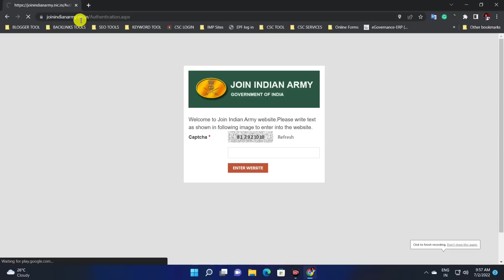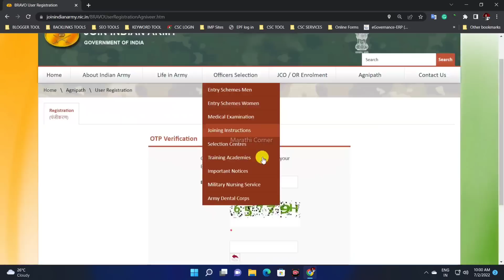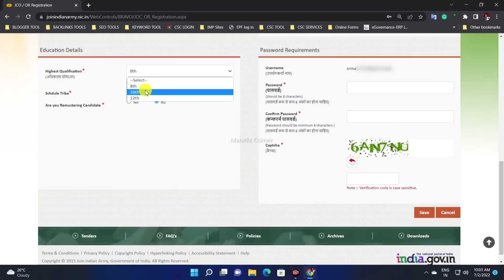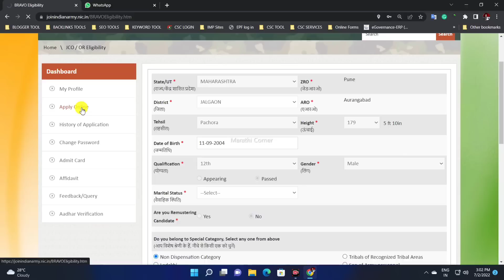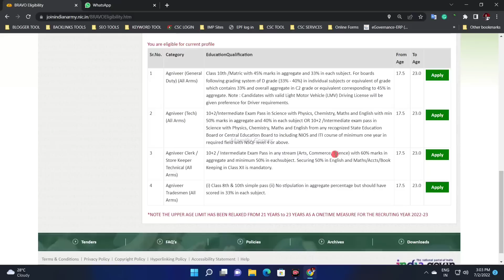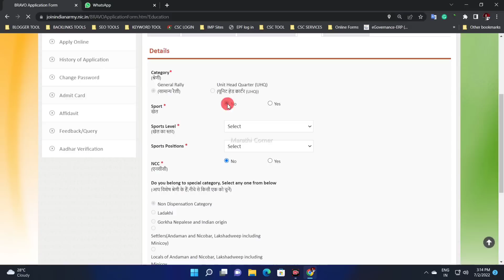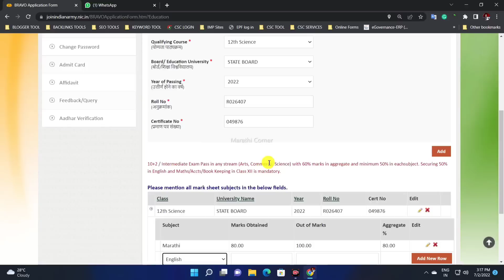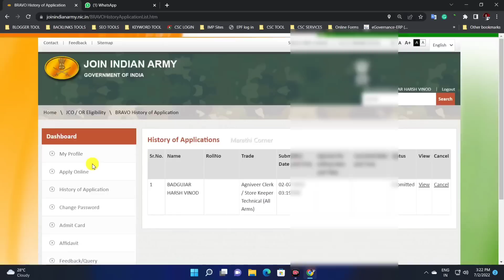इंडियन आर्मी अग्निवीर भरती ऑनलाईन फॉर्म | Indian Army Agneepath Bharti 2022 Online Form Agniveer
Video Topics
00:00 - introduction of Indian army bharti agneepath yojana
00:52 - join indan army website
01:27 - Step 1 - Agniveer registration process
02:54 - basic details fill up
04:37 - Step 2 - agneepath Agniveer apply online
06:17 - Step 3 - personal information fill up
07:12 - Step 4 -  communication details
07:37 - imp details
08:13 - Step 5 -  Education details
10:18 - Step 6 - submit and print form

I am a BCS Graduate from Pune University. I am Provided knowledge about Government Scheme, Online Form filling, and Education Related Videos, You Can Subscribe to my Youtube Channel if you want to See this type of trusted videos.